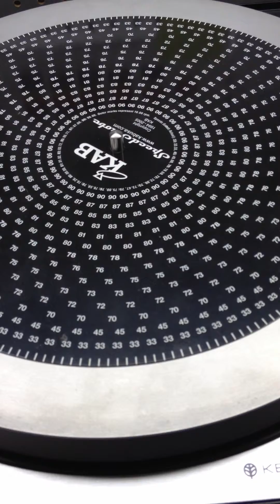Kenwood Trio PC-400U Idler/Belt Drive Turntable Test Drive, Part 1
The Kenwood Trio PC-400U idler/belt drive stereophonic turntable was introduced to the U.S. consumer market in 1969. The drive system features a combination synchronous motor, belt and idler wheel drive system similar to the classic and widely acclaimed Thorens TD-124 turntable. This particular model was in relatively good shape cosmetically, but its platter drive system was in pretty rough shape. To restore proper operation of the drive system, I tore down the thrust bearing assemblies for the platter and belt/idler wheel pulley. The original Polyurethane thrust bearing plates in both bearing assemblies had disintegrated into pieces. I fabricated smooth-surfaced Delrin thrust bearing plates from Delrin rod stock. Next, I cleaned and polished the bearing and shaft surfaces and the platter bearing sleeve starting with Goo Gone, followed with lighter fluid and finally with Brasso metal polish. I did a final cleaning with lighter fluid and a microfiber cloth.

I lubricated the platter shaft, bearing and bearing sleeve with Honda Pro Molybdenum Disulfide 60 grease. I used Shell Formula 5W-20 motor oil to lubricate the belt/idler wheel pulley shaft, bearing and sintered bronze sleeve.

I used MG Chemicals Rubber Renue to recondition the original idler wheel rubber surfaces. This is a voltaile and toxic substance, so I applied this only in a ventilated area.

After assembling everything back together, I found I needed to align the idler wheel with the stepped pulley to insure proper speed selection. I used Nylon washers as shims in the idler wheel armature subassembly to adjust the height alignment of the idler wheel.

Finally, I put on a strobe disk and confirmed the speed accuracy and proper operation of the drive system.